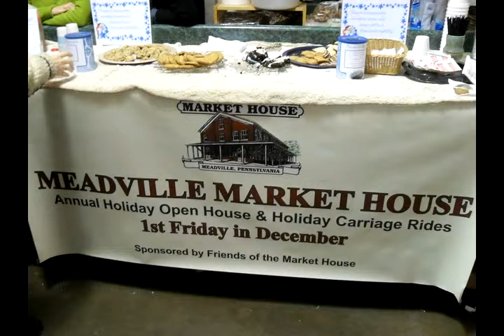Reigning in the Holidays: Meadville Market House offers horse drawn carriage rides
For the fifth year in a row, The Meadville Market House offered horse drawn carriage rides to welcome the holidays. Attendants enjoyed the event because it brought the Allegheny campus and the Meadville community together.